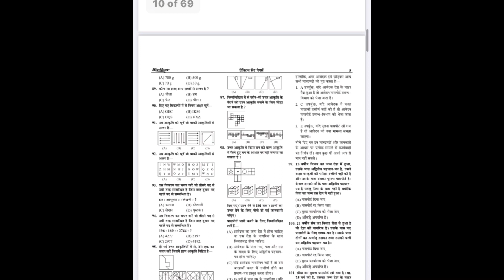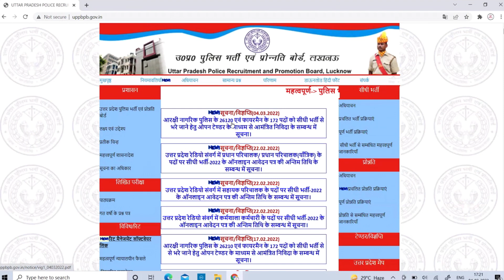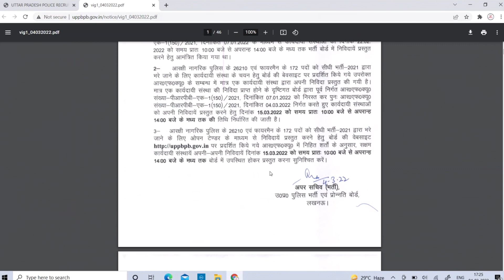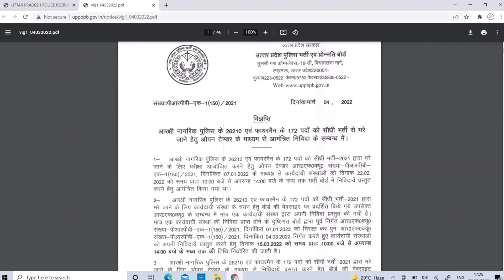UP Police Constable New Vacancy Latest Official Update | UP Police Constable New Vacancy 2022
Flipkart Link
Uttar Pradesh Police Constable Practice Set

Amazon Link
Uttar Pradesh Police Constable Guide
Uttar Pradesh Police Constable Samanya Hindi
Uttar Pradesh Police Constable Manshik Abhiruchi